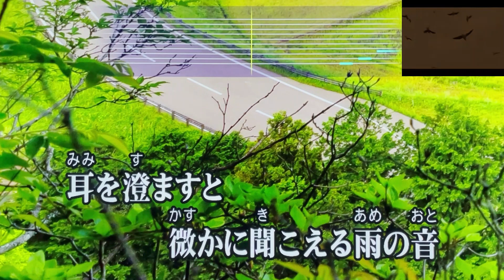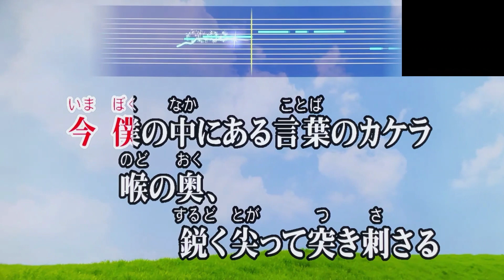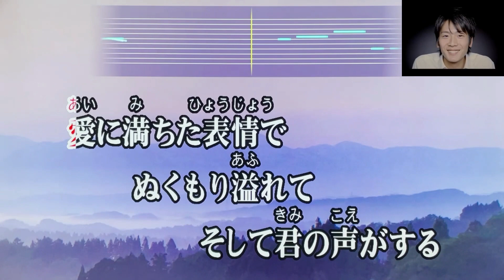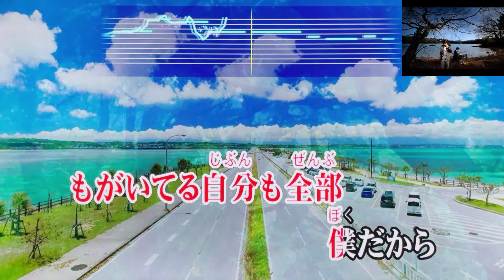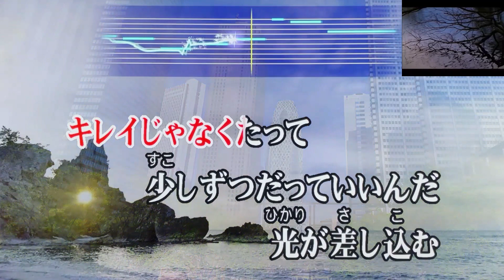『ボクノート』 スキマスイッチ 🎵 ”Bokunote” - Skima Switch 🦖 アニメ映画『ドラえもん のび太の恐竜 2006』主題歌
カラオケ採点平均90点の五十路ド素人親父が、原曲モニターなしでオモチャのマイクを使って、自宅ＴＶの前でスマホ録画しただけなので諸々それなりです… ご了承下さい😅

アニメ映画『ドラえもん のび太の恐竜2006』の主題歌として書き下ろされ、2006年(平成18年)にリリースされた7作目のシングルで大ヒットして2度目の紅白歌合戦出場に繋がった代表曲のひとつ。タイトルの由来は歌詞の中にある「僕の音」からきており、未だに何をしても続かず、仕事も家庭もあるのに何かを求めて彷徨う自分を励ましたり、時には戒めてくれる平成の名曲を歌い継がせて頂きました🎤

スキマスイッチ - カラオケ・プレイリスト